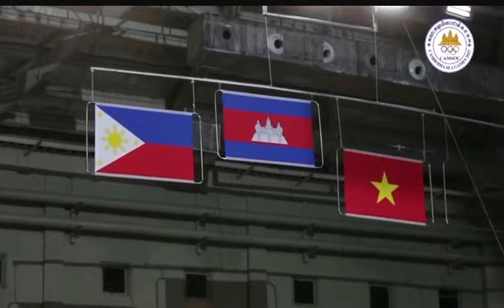SEA games Medal Presentation Sorn Seavmey of Cambodia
Former Asian Games Gold Medalist Sorn Seavmey bounced back from her 2018 Asian Games failure to grab SEA games Gold medal in Philippines. Here is the medal presentation